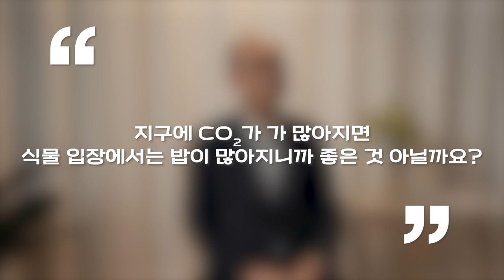[인터뷰] 강호정_땅속 미생물이 인간이 배출하는 CO2의 5배 이상 배출한다? | 2022 봄 카오스강연 '식물행성(plant planet)'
강호정 교수님과 함께하는 봄 카오스강연 '식물행성'이
5월 18일 수요일 저녁 7시 30분 유튜브에서 생중계됩니다!

★5월 18일 10강은 콘서트 형태로 진행됩니다.★

🔹 강호정(연세대학교 사회환경시스템공학부 교수)

식물이 밥을 많이 먹으면 키가 클까 , 아니면 당뇨병에 걸릴까?

기후변화가 지속되면 온도가 상승하고 강수량이 변화할 것으로 예상되며, 이것은 생태계에 큰 영향을 미칠 것이다. 그러나 공기 중의 CO2가 증가하면 생태계에 어떤 변화가 일어날 지에 대해서는 잘 모르고 있다. CO2는 식물의 광합성 기질로써 그 농도가 증가하면 식물이 더 크게 성장할 것이라 예상하기도 한다. 그러나 우리 연구 결과에 따르면 생태계에 따라 식물이 고정한 탄소의 일부가 토양이나 물로 이동해서 예상치 못한 결과를 야기할 수도 있다. 이와 연관된 과학자들의 연구 결과와 그 함의를 소개하고자 한다.